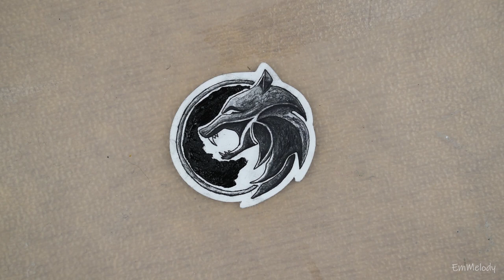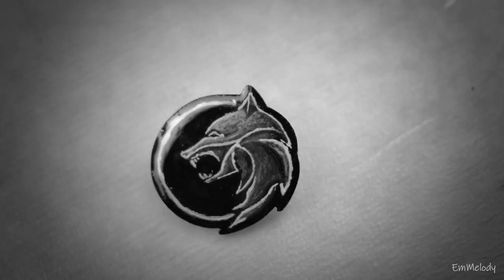DIY - The Witcher (School of the Wolf) Pin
Hi! :) After finishing the first season of The Witcher on Netflix, I was inspired to make this pin badge, inspired by Geralt's Medallion (representing the wolf school) he wears in the show. I drew the wolf free-hand, but if you wanted to follow this tutorial, you can easily trace the Witcher logo from your computer screen or after printing it out on paper. You can also colour in the edges of the shrink plastic with a permanent marker for a cleaner look if you want to. :)

The materials used are: Paper, Pencil, Shrink Plastic, Colouring Pencils, Ballpoint Pen, Acrylic Paint, Epoxy Resin, all Purpose Glue, a Hat Pin and a Butterfly Clasp.

I hope you enjoy this video… Have fun! ^_^

If you are a fan of Art and DIY creations, here are a few playlists you might like:

The copyright-free music used in this video:
Aakash Gandhi - "Jungle"